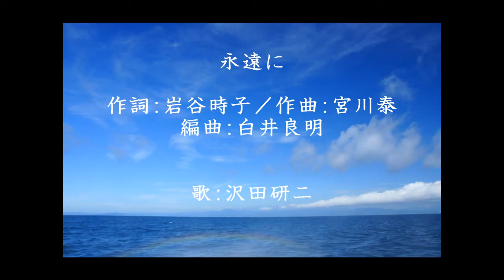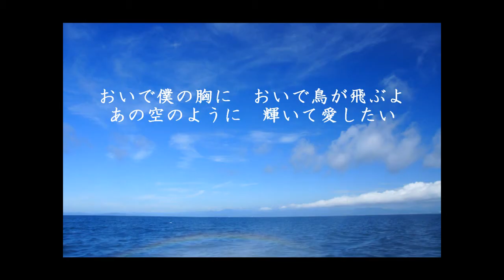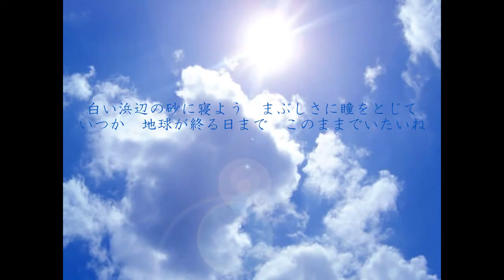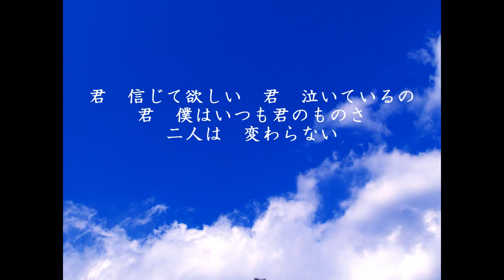沢田研二「永遠に」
真珠のバラード！　歌を崩さないのがいいですね～♪